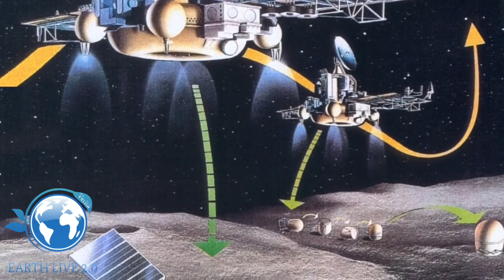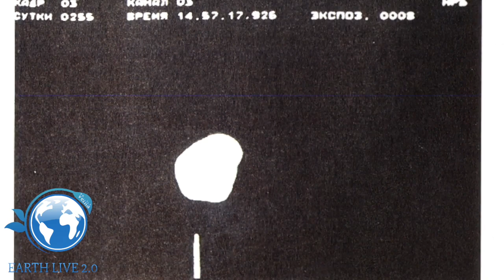IL MONOLITE ALIENO DELLA LUNA DI MARTE